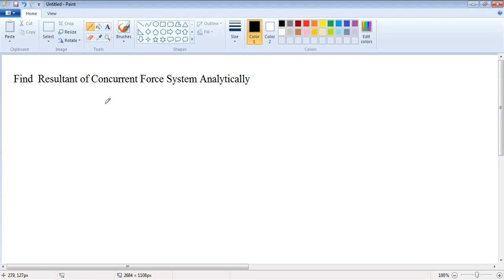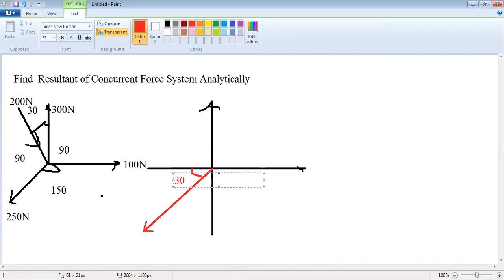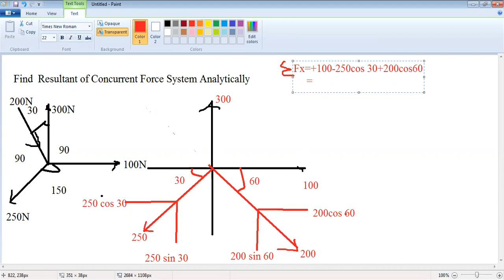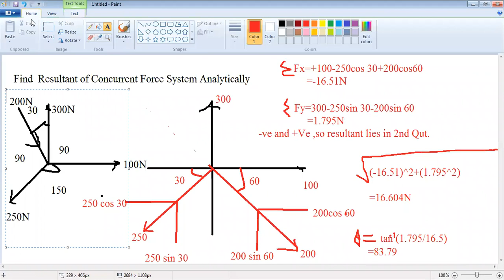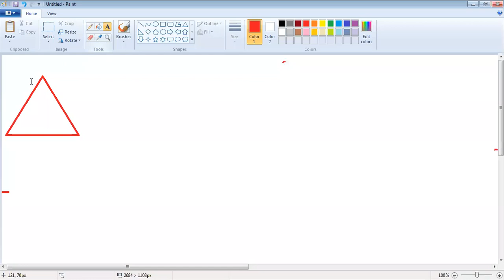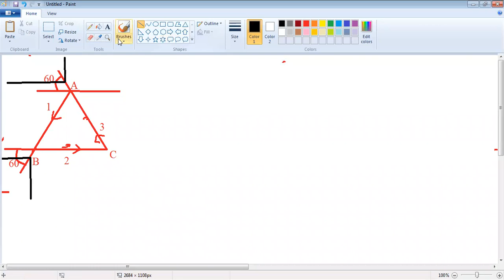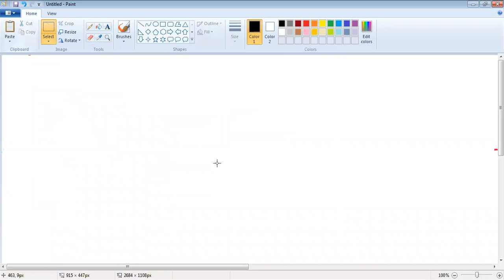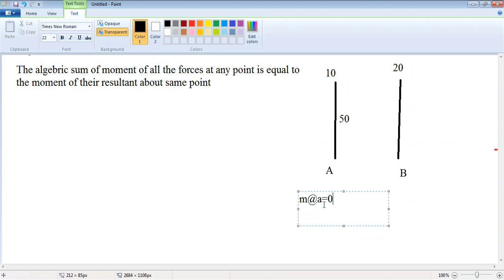Applied Mechanics :Resultant of Force System